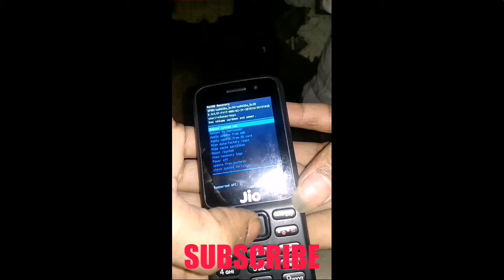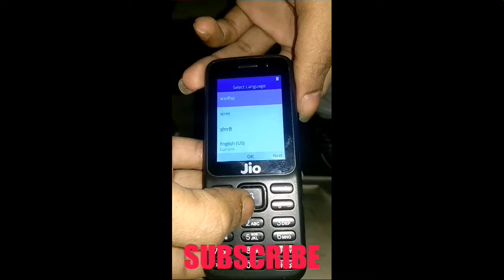Jio phone f41 hard reset (100%)work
My Indian hago Id - 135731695
My Saudi arbi id - 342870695